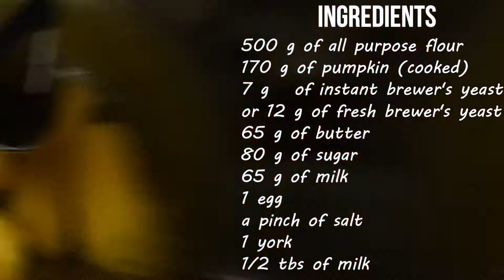Pumpkin Halloween buns: the FLUFFIEST Italian PUMPKIN ROLLS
These delicious rolls, or to say it in Italian brioches, are great for breakfast, as a delicious snack, to be enjoyed alone or combined with tea, hot chocolate or cappuccino, but also to put them on the Halloween buffet. They are perfect for a pic-nic because everyone can take their own roll and enjoy it! Trust that children will love them too!
This recipe will give you a lot of satisfaction!

In our house, when it comes to freshly baked sweet bread, the emotion is amplified, as in the case of these soft pumpkin brioche. A real blaze of sweetness and softness, a moment of sweet pleasure to be enjoyed at breakfast or as an afternoon "hunger break", but also as an appetising treat for Halloween evening. Very good to bite, really simple, and perfect to spread: salted butter, jams... you choose how to combine it and you will be amazed every time!

Buon appetito!